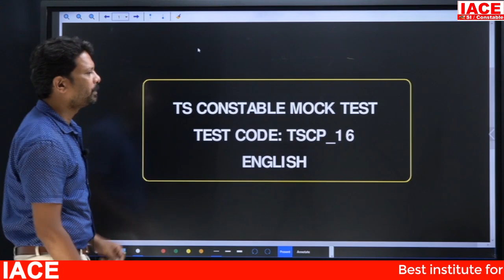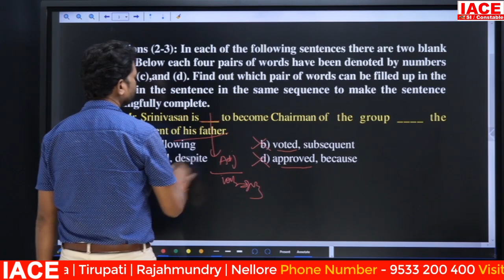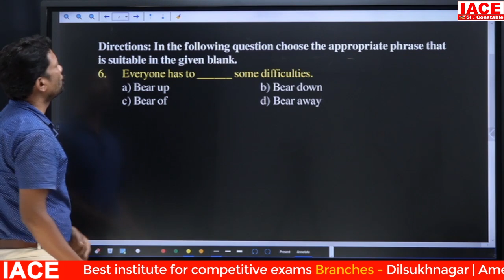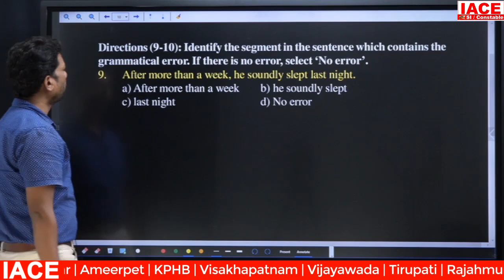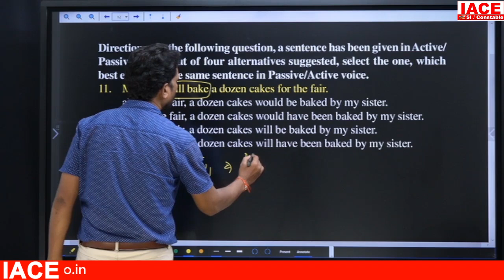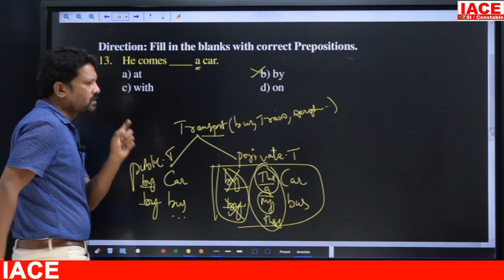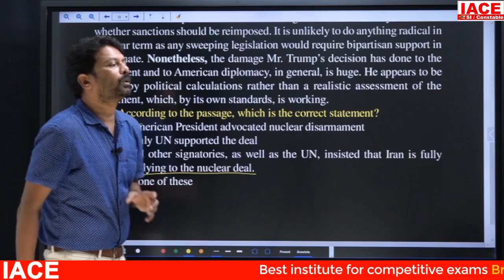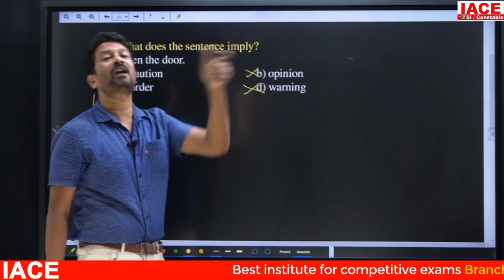TS CONSTABLE GRAND TEST (TEST CODE: TSCP_16) || ENGLISH EXPLANATION